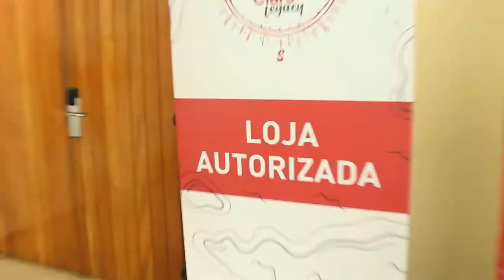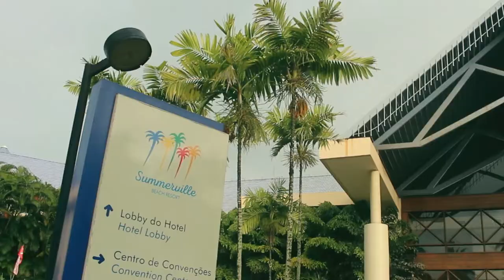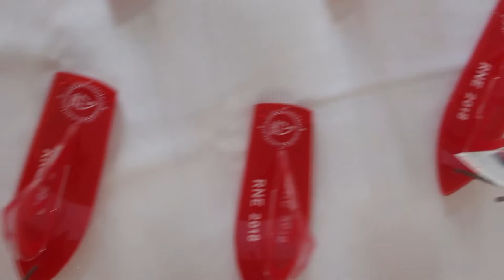Claro Legacy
Convenção Claro Legacy.
Evento realizado e dias em Porto de Galinhas para 300 funcionários.
Um evento que vai deixar saudades por motivar cada funcionário de forma criativa e memorável.

Um evento como esse tem a importância de motivar, orientar, interagir, trocar ideias, transmitir novidades, alinhar estratégias e também descontrair.

Nessas ocasiões, vendedores, gerentes e diretores querem discutir as vendas, metas e estratégias. Porém, não da maneira tradicional. Afinal, eles já trabalham dessa forma no restante do ano. É aí que nasce a oportunidade de engajar os envolvidos para tornar sua convenção em um marco efetivo para a equipe e para a empresa.